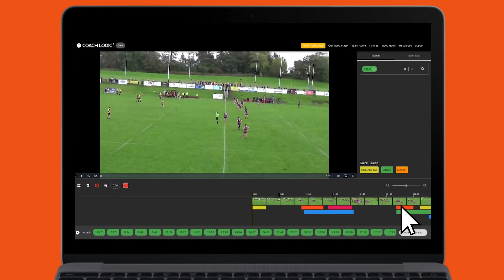Add to playlists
Save time and improve team performance with our easy to use online coaching tools for all team sports. to start your FREE 30 day trial today!